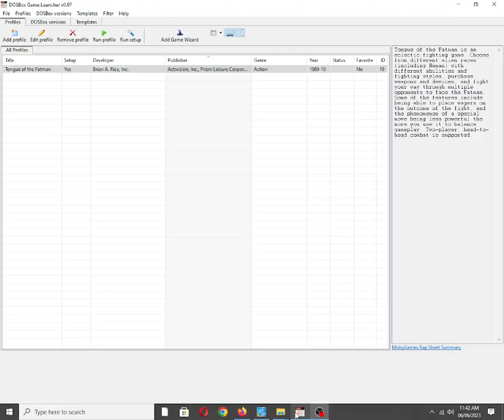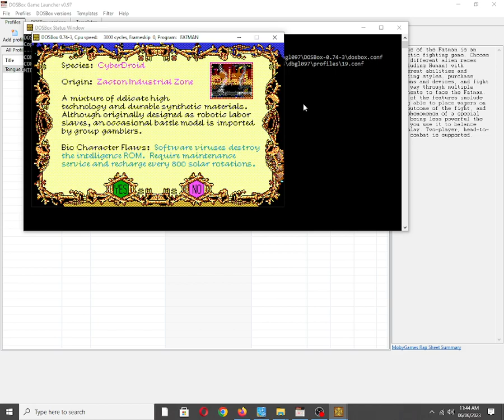Tongue of the Fatman [MS DOS] Some Music on Roland MT-32